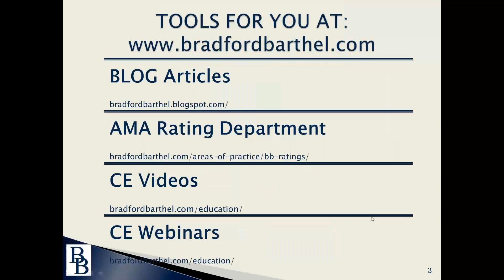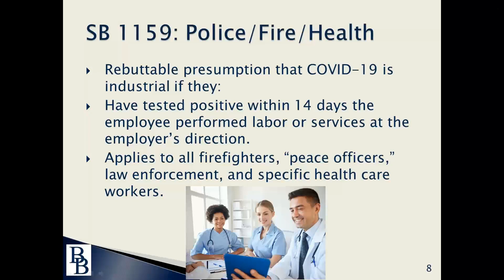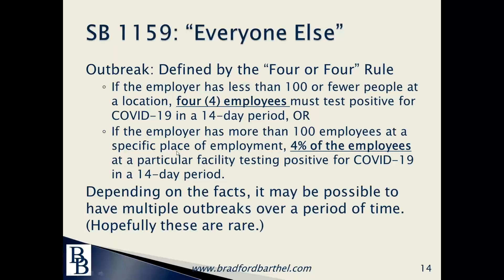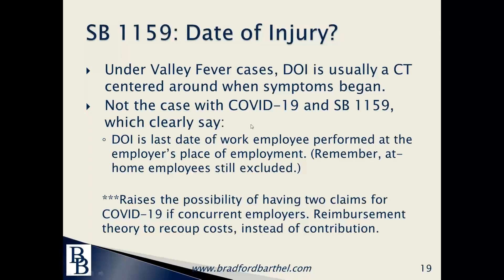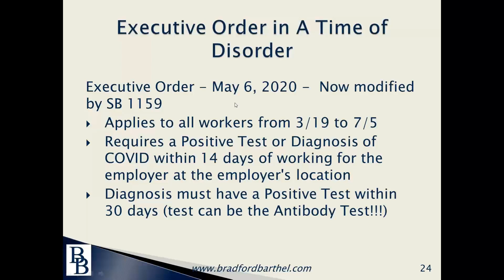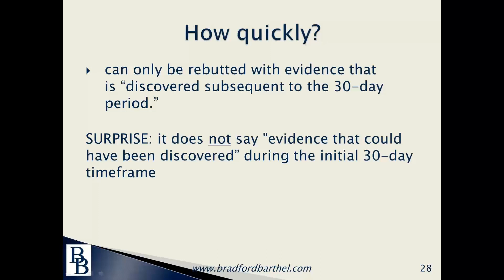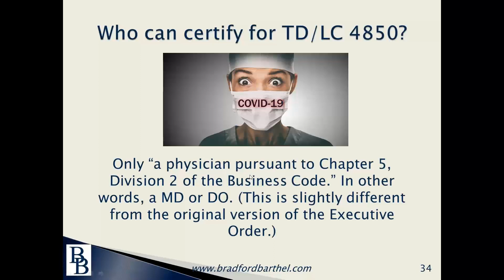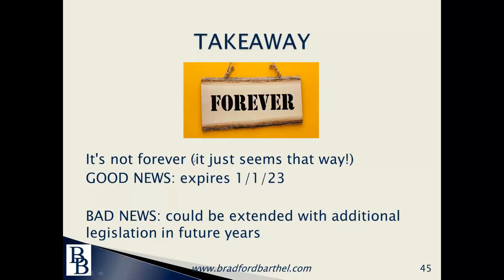Bradford & Barthel - SB 1159 Breakdown: Covid-19 Presumption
Patrick Gorman, Zane Uribarri, and John Kamin from our COVID-19 Response Team break down and summarize the latest legislation sent to Gov. Newsom for approval, which contains several rebuttable presumptions.